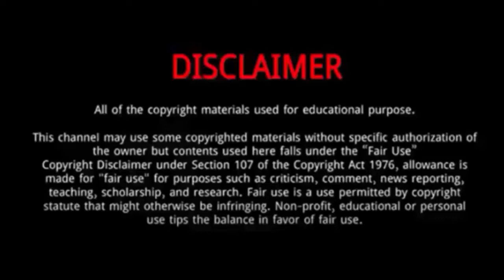Puff Kuo || 10 Things You Didn't Know About Puff Kuo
Puff Kuo is a Taiwanese actress, singer and model.
She was born on 30 June 1988 in Gongliao Township, Taipei County, Taiwan.
Her mother died from breast cancer when she was 9, leaving her and her younger sister to be cared for by relatives while her father worked in Mainland China for many years.
When growing up Kuo was raised by her father's relatives while her younger sister lived with her mother's relatives.
Kuo and her younger sister were estranged from each other until Kuo entered the entertainment industry and was able to provide for her sister.